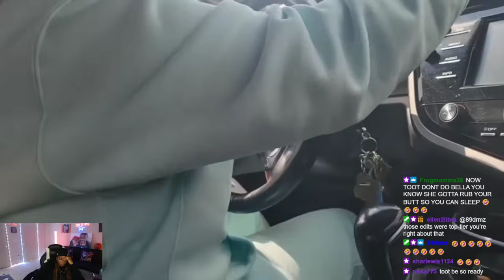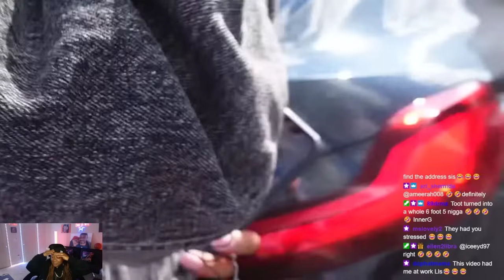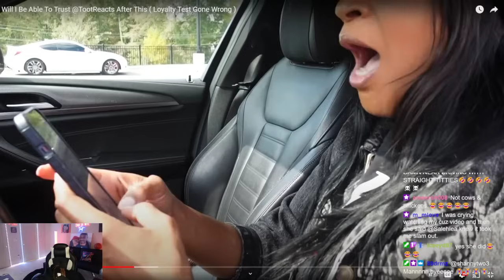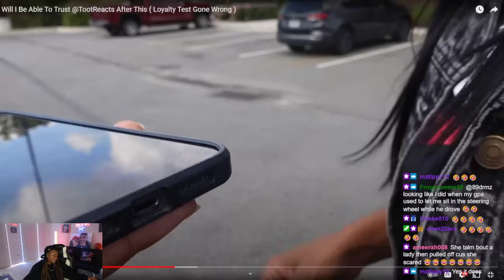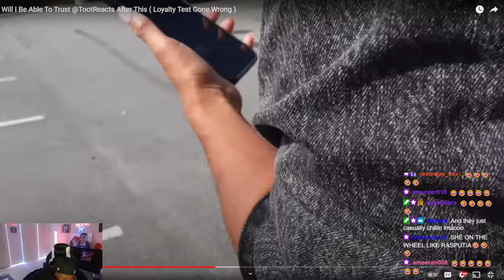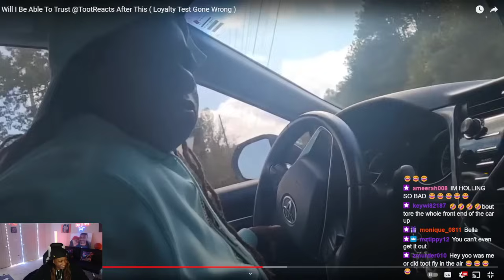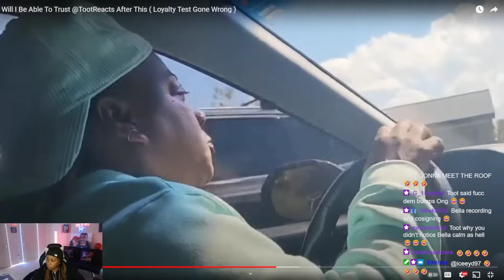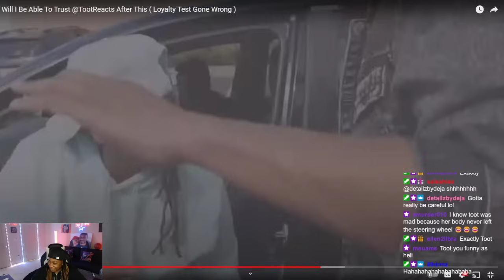SHIQUITA CHANEL DID A LOYALTY TEST ON ME AND I ALMOST LOST IT!!